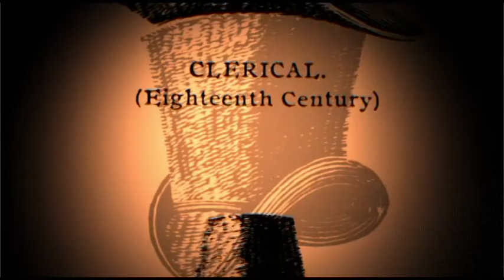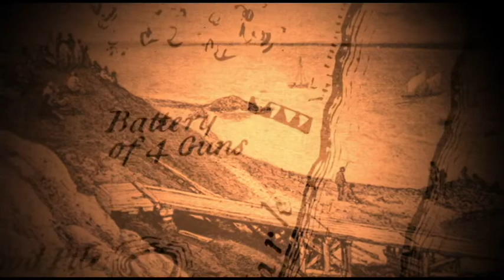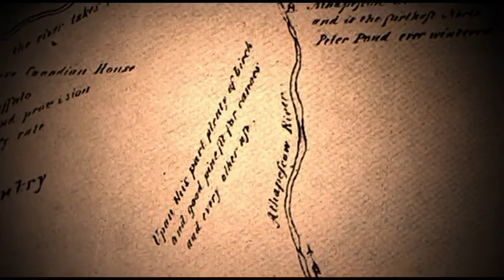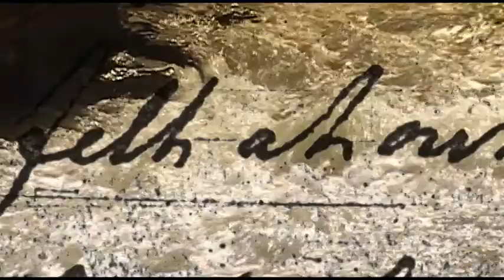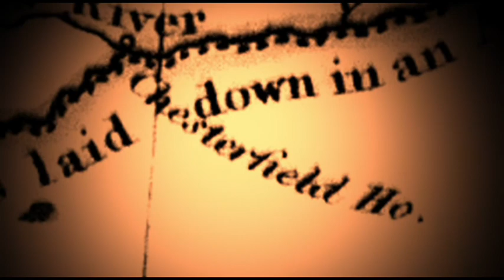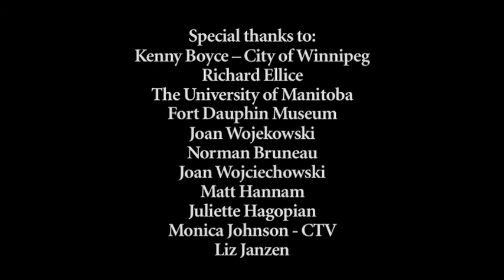Uncharted Surveyor - The Peter Fidler Story - Part 1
In the year 1788, what was to become Canada was anything but a quiet wilderness. A corporate war over a century in the making was brewing between the fur trading companies of the day. That fall, a young Hudson’s Bay Company employee from the midlands of England would set foot in North America for the first time. He was destined to become one of the most accomplished surveyors and explorers in Canadian History.